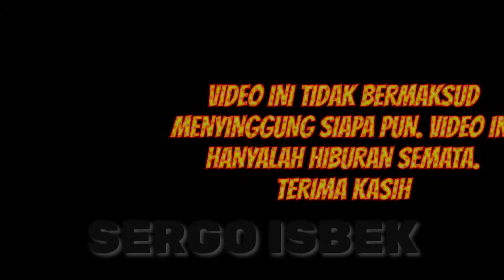Lagu Lucu Tapi Enak di Dengar